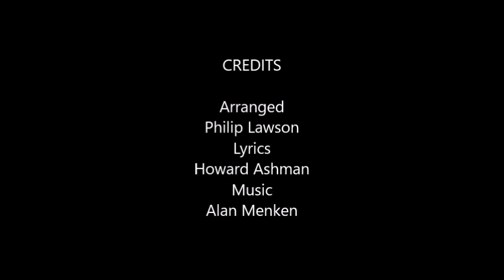Under the sea bass